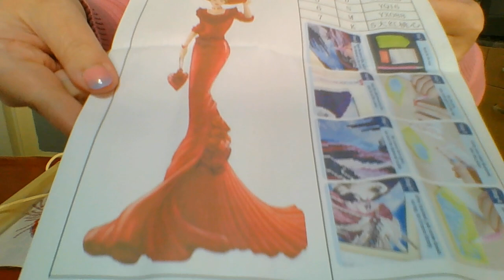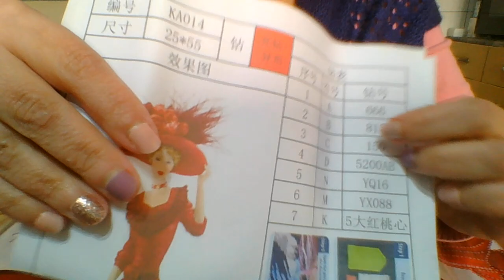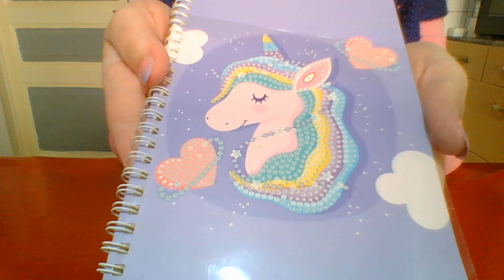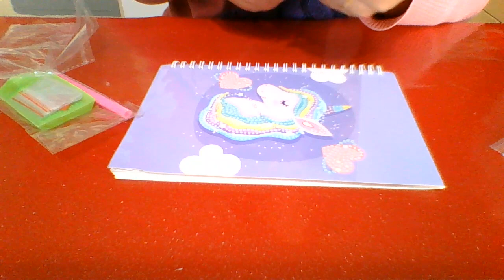✨✨✨✨SUPERBE UNBOXING DIAMONDS PAINTING✨✨✨ uptodiy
DE JOLIS BRICOLAGES DIAMONDS PAINTING💖💖💖

Diamond Painting | DIY Crafts-Notebook Horn Horse (uptodiy.com)

Crystal Diamond Angel Tears Catching Light Hanging Wind Chimes Decor (E) (uptodiy.com)

Diamond Painting | Special-shaped diamond painting – Noble Lady (uptodiy.com)

Handbag Mosaic Rhinestone Embroidery Shopping Bag (WXC103) (uptodiy.com)